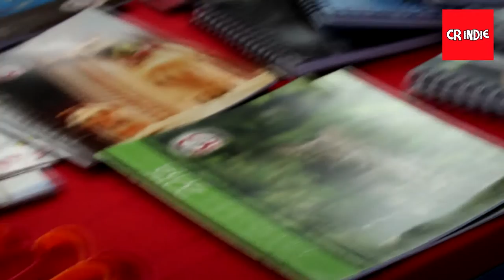Especial Kuri 2014 Día 1 - Parte 01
Primera parte de lo que fue la Cobertura Especial del Kuri 2014.
En este video encontraremos algunas entrevista realizadas el primer día del Evento. Les recordamos estar pendientes de las demás partes de este especial.